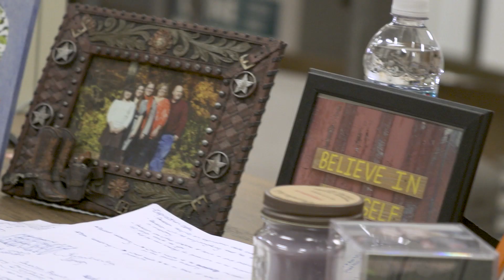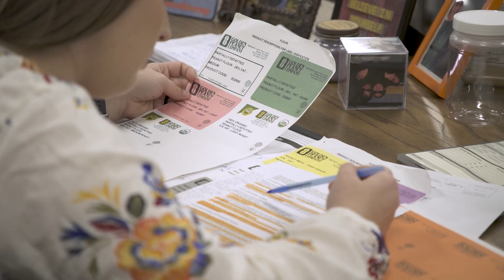Like Ballroom Dancing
After nearly losing her little sister to a bad allergic reaction, Kim Storey dedicated her life to preventing food labeling errors that can lead to serious health events. When her job gets stressful, she hops on a horse.